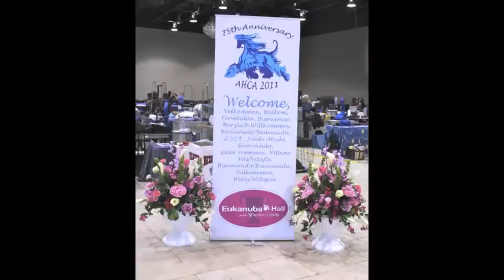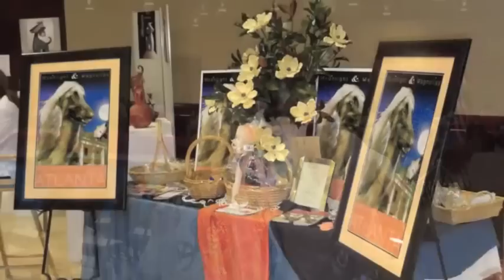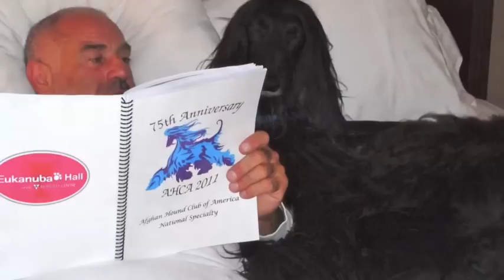Afghan Hound National Specialty 2011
Afghan Hound USA National 2011, 75th year anniversary, Wilmington Ohio.  Music by Black Eyed Peas, Britney and Flo Rida